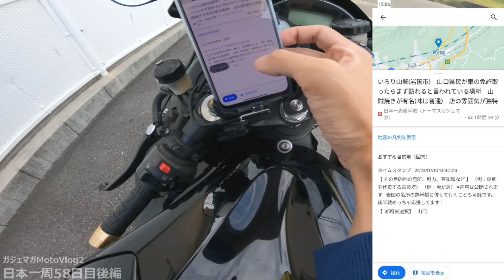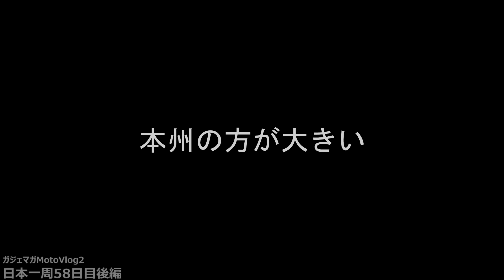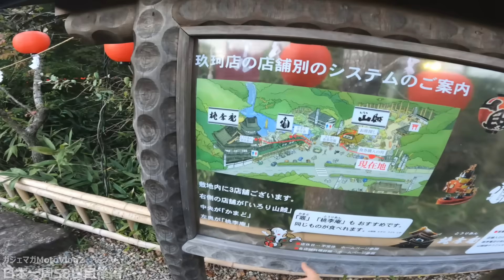【#42】本州最西端。絶望の山口県入り。「いろり山賊」【仕事辞めて日本一周バイクツーリング後半戦】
【バイクで日本一周した時の動画】

【撮影機材】
マウント　⇒
マウント2　⇒

〈景品表示法に基づく表記〉